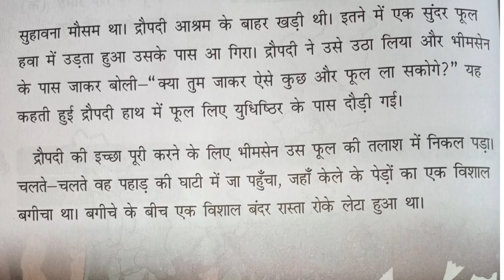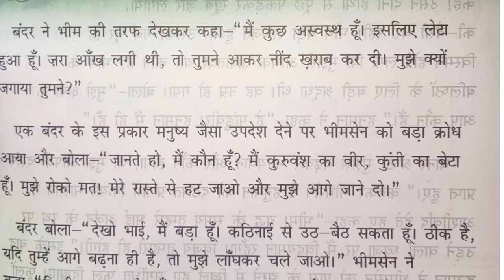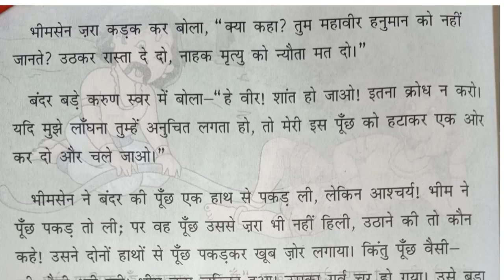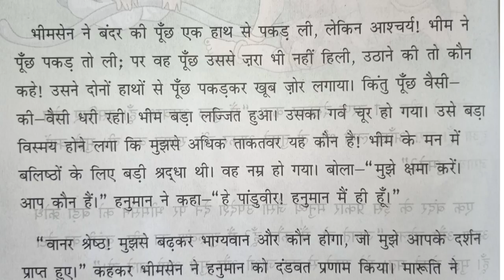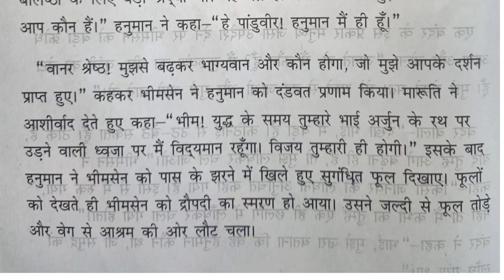हिंदी कहानी " भीम और हनुमान "